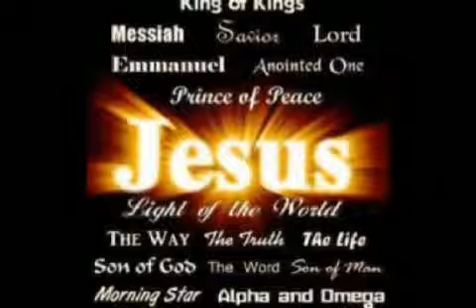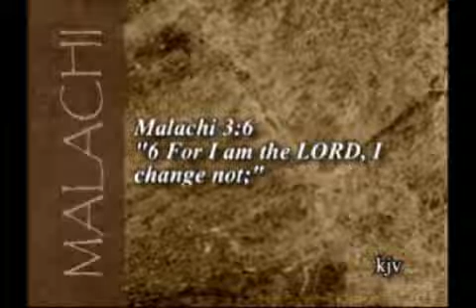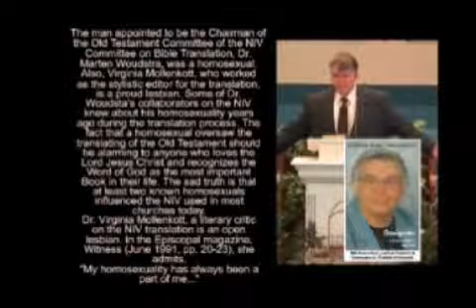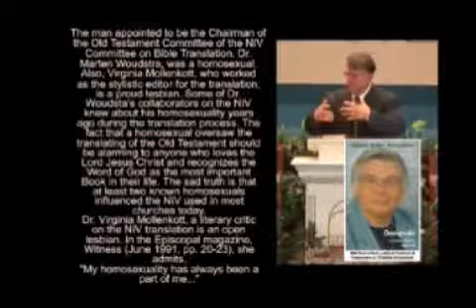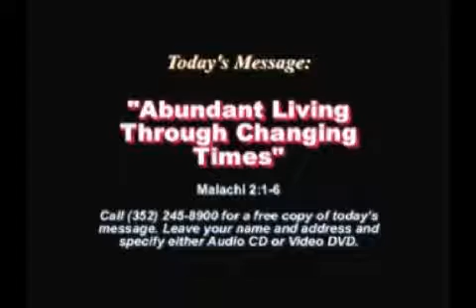Dr. George Ragsdale: Abundant Christian Living Series: Living for God in Changing Times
Dr. George Ragsdale, Theologian, preaches on the Abundant Christian Living Series: Living for God in Changing Times. Do you wonder if you can live the Christian life in a world that goes against Christian principles? Listen to Dr. Ragsdale's message "Living for God in Changing Times" from the Abundant Christian Living Series.
You can also listen to more in this series as well as more on the church web on the watch sermons and archives pages for your computer. For Smartphones, go to the Sermon MP3 and MP4 pages.